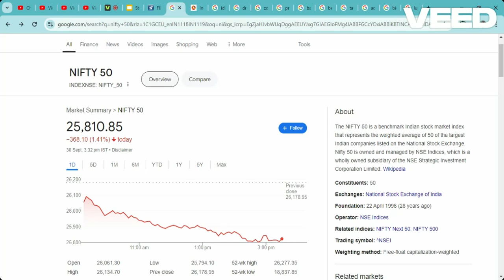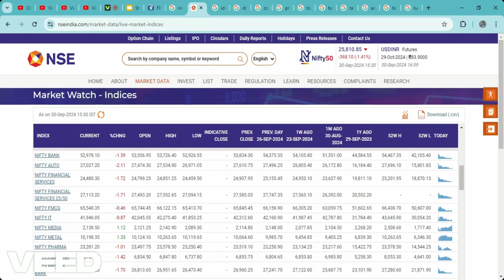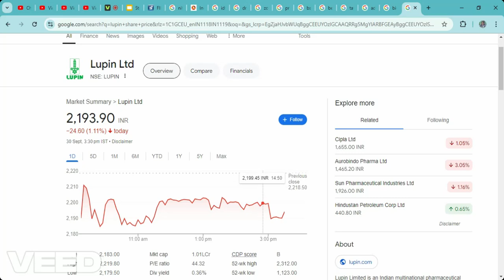Welspun|IDFCBank|Dr Reddy’s|Zomato|Punjab National Bank|BSE|Apollo|Bharat Electronics|Tata Chemicals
Welspun Enterprises|IDFC First Bank|Dr Reddy’s Laboratories|Zomato|Punjab National Bank|BSE|Apollo Hospitals Enterprise|Bharat Electronics|Tata Chemicals|Adani Energy Solutions|LTIMindtree|Biocon|Lupin